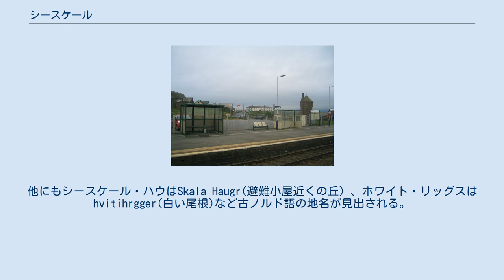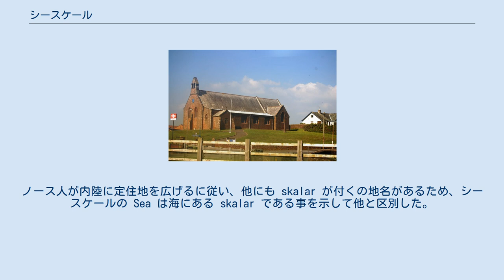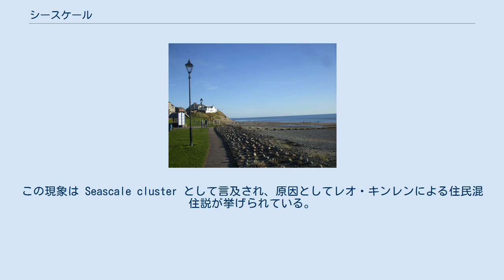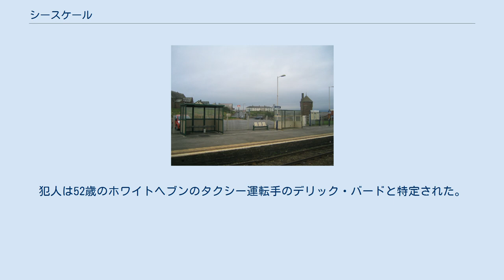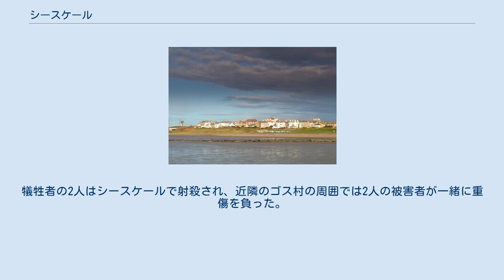シースケール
シースケールは、北西イングランドのカンブリア州のアイリッシュ海沿岸にある村 (Village) で、行政教区 (Civil Parish) である。
セラフィールドの原子力施設は村の北に隣接している。
 地名は、ここにノース人の入植者が、おそらく西暦1000年よりも前に住んでいたことを示している。
これは古ノルド語で木造の小屋や避難小屋を意味するskali から派生している。
この地の歴史の始まりは、アイルランド島とマン島に定住したノース人達に復讐を誓ったためその多くが西暦885年の数年後にカンブリアの海岸から海を越えて逃亡する原因を作ったハーラル1世 (ノルウェー王)の時代にまで遡る事ができる。
他にもシースケール・ハウはSkala Haugr(避難小屋近くの丘）、ホワイト・リッグスはhvitihrgger(白い尾根)など古ノルド語の地名が見出される。
ノース人が内陸に定住地を広げるに従い、他にも skalar が付くの地名があるため、シースケールの Sea は海にある skalar である事を示して他と区別した。
 シースケールについて書かれた最古の資料は1154年から1181年の期間にかけてアルドウィン・ド・シースケールがウェセラル修道院での出来事を記録に残した物である。
別の初期の言及は、1200年にロジャー・デ・ビーチャムがセント・ビー(en)修道院に与えた認可状である。
そこには彼が修道院に与えた土地は西部の海岸のLeseschalisまたはシースケールの近くにあったと記されている。
 この頃にアラン・ド・クープランドとウィリアム・デ・ウェイブリスウェイトはウォルター・デ・シゥニハウスにボルトン近くの領地を与え、それは500年以上にわたって家族によって所有が続けられた。
現在のハルセナの地域は、ホール・セブンハウス、後のホルセンハウスに由来する。
シースケールは古代のゴスフォース教区の一部で、それはゴスフォース、ブーンウッド、ボルトンハイ、ボルトンロウ、シースケールの領地に分かれていて、共同でゴスフォースの教会の教区委員を選出していた。
 1850年にファーネス鉄道が開通するまでシースケールの地域は連綿と続く農場だった。
鉄道はホワイトヘブンからバロー・イン・ファーネスまで走っていた。
これをきっかけに幾らかの開発はあったものの、1869年の時点において「店が一軒もない」と地方紙に書かれている。
 さらなる開発は1879年にファーネス鉄道のジェームズ・ラムスデンがシースケールを休日のリゾート地にしようという野心的な開発計画を推進するまで待たなければならなかった。
バーケンヘッド(en)のエドワード・ケンプは、海岸線の1.5マイルに沿って伸びる大規模なホテル、海の遊歩道やヴィラが含まれる計画を考案した。
結局はそれほど建設されずに終わったものの、いくつかの洒落たビクトリア朝の住宅やテラスがその時以来建っている。
だが、当時から鉄道駅に隣接して建てられていたシャーフェルホテルは1997年に取り壊された。
ホテルのビクトリア朝の広告は素晴らしい海辺と自慢の入浴施設で人気があった。
シースケールは、湖水地方の西部を旅行するための理想的な中継基地としても推進された。
 1881年に聖カスバートの "鋳鉄教会"(en)が建てられたが、1884年に強風で吹き倒された。
再建されたものの、地域住民の増加のため手狭になり、1890年にC・F・ファーガソン設計の石造りの教会が建てられた。
1886年に近くに建てられたメソジスト教会も同じく聖カスバートに献堂された。
 1939年に、共に僅か数マイル離れたセラフィールドとドリッグ(en)に王立兵器工場が設立され、軍需労働者のための宿泊施設が建設されて少し開発が進んだ。
 近隣のホワイトヘブンの炭坑では1910年に136人の坑夫が死亡する惨事が起きていたが、1922年から1931年の間だけでもこの地方では4回の事故と合計83人の死者が、さらに1947年にも104人が死亡する大事故が起きていた。
(en) この地方の炭鉱は深く掘るほどメタンガスが顕著に発生するため、致命的な事故の多さで悪評高かった。
 一帯はビクトリア時代からの海辺のリゾートではあったものの観光客は夏の限られた期間しか訪れず、1940年代にはカンブリア地方の主要な産業である炭鉱の閉山が相次ぎ、戦後の不況と相まって地域の経済は停滞した。
い...